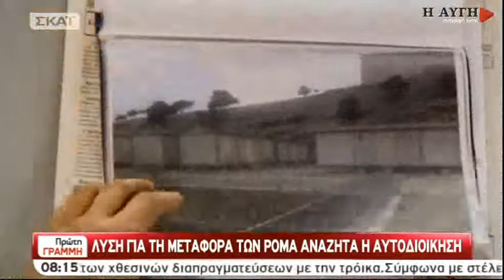Ρομά : Παραδοχή του ΓΓ ότι δεν είναι έτοιμες οι εγκαταστάσεις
Άψογες οι εγκαταστάσεις στο όρος Πατέρα κατά τον κ. Αγγελάκα, χωρίς ρεύμα βέβαια γιατί η απόσταση από την πλησιέστερη γραμμή της ΔΕΗ είναι 7.5 χιλιόμετρα!!! Παραδοχή του ότι οι εγκαταστάσεις δεν είναι έτοιμες να φιλοξενήσουν κόσμο κι ότι δεν πρόκειται για επανένταξη, η οποία δεν είναι δική του δουλειά!!!